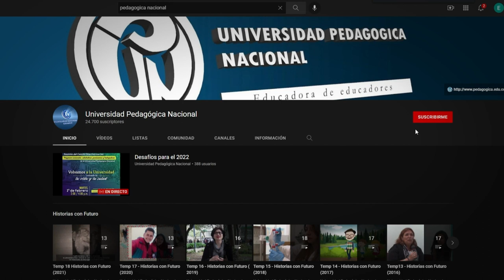Bienvenida a los nuevos estudiantes, encuentro con las familias